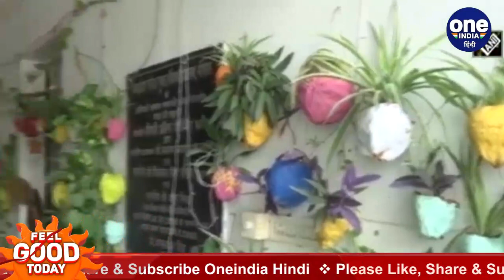Bhopal की इस महिला ने घर में ही बना दिया 'mini-forest', लगाए 4 हजार पौधे । वनइंडिया हिंदी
A woman from Bhopal has grown a 'mini-forest' behind her home. She created mini-forest with 4000 plants of 450 species in 800 sqft area. Out of 450 species, 150 are rare species that aren't suitable for our environment. Therefore, she has created special climatic conditions for the rare species.

Madhya Pradesh के Bhopal में रहने वाली एक महिला ने अपने घर में ही mini forest तैयार किया है। घर में मिनी जंगल का नाम सुनते ही आप भी सोच में पड़ गए होंगे। जी हां महिला ने अपने घर के साढ़े आठ सौ स्क्वायर फीट जगह में 450 प्रजातियों के चार हजार से ज्यादा पेड-पोधे लगाए हैं. Sakshi Bhardwaj ने अपने इस Garden को Junglevaas नाम दिया है.